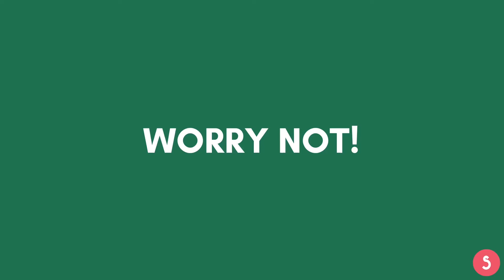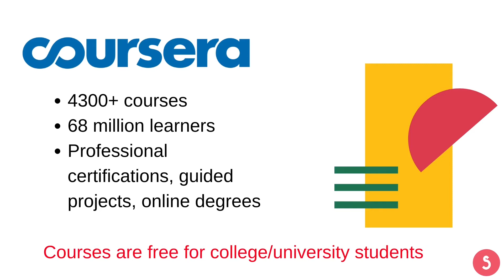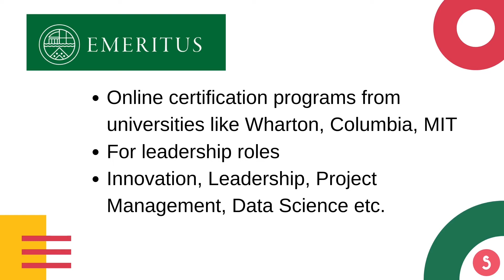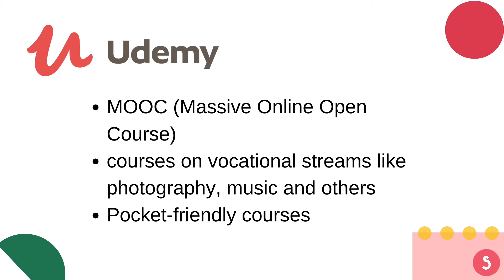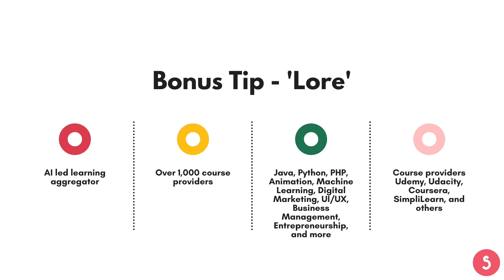Online Edtech Platforms for Professional Development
In this ever-evolving world, it is imperative to invest in your professional development. And with technological advancement, a variety of courses can be accessed from the comfort of your home/office. With the aim of this video, we want to put across all the available platforms and by showcasing their specialization, we want to help you decide the one that suits your requirements.